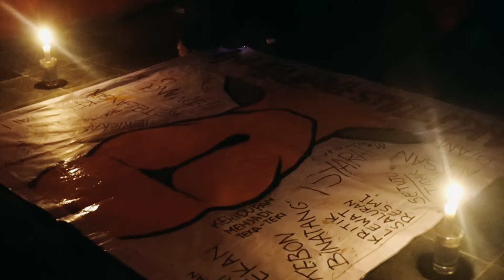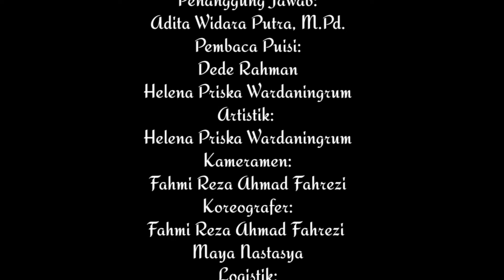Rampak Puisi - Aku Tulis Pamplet Ini karya W.S Rendra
Penampilan Rampak Puisi - Aku Tulis Pamplet Ini karya W.S Rendra

Penanggung Jawab:
Adita Widara Putra, M.Pd.
Pembaca Puisi:
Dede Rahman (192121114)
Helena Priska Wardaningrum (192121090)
Artistik:
Helena Priska Wardaningrum
Kameramen:
Fahmi Reza Ahmad Fahrezi
Koreografer:
Maya Nastasya
Logistik:
Benyamin Hartanto
Albima Sahalunural
Editor:
Helena Priska Wardaningrum
Dede Rahman

Kelas Sastra 2021
Jurusan Pendidikan Bahasa Indonesia
Fakultas Keguruan dan Ilmu Pendidikan
Universitas Siliwangi